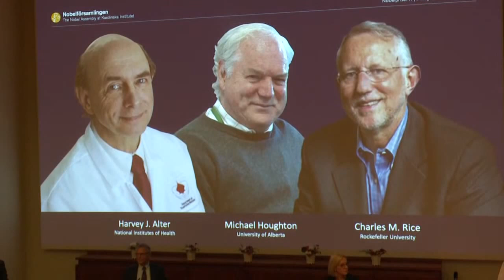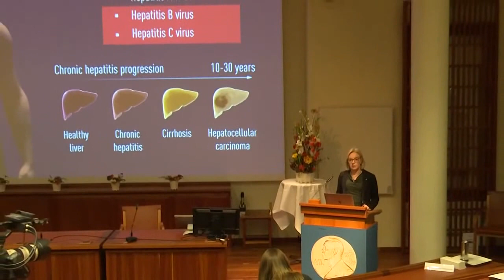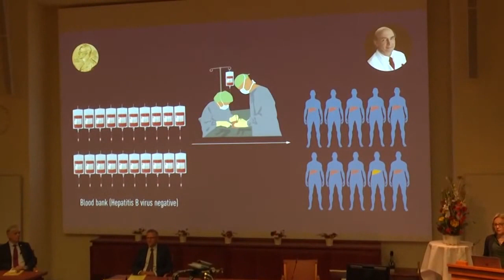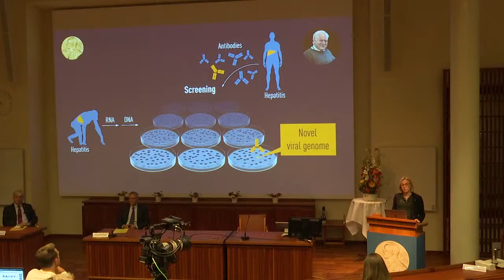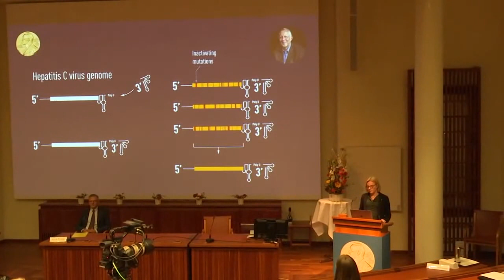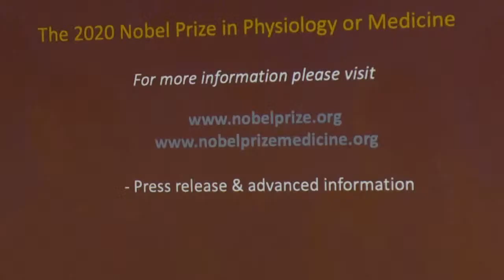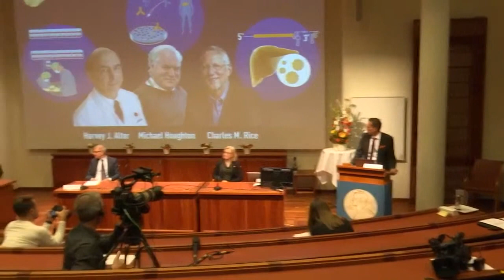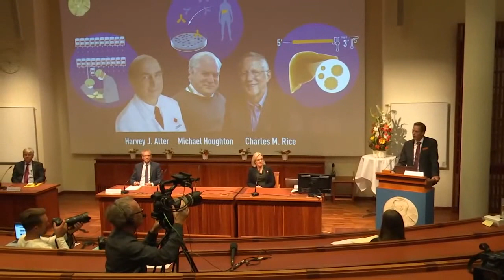2020 Nobel Prize in Physiology or Medicine is announced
This year's Nobel Prize in Physiology or Medicine is announced.